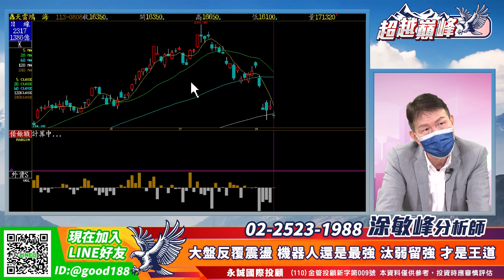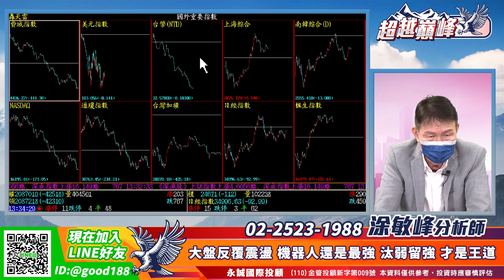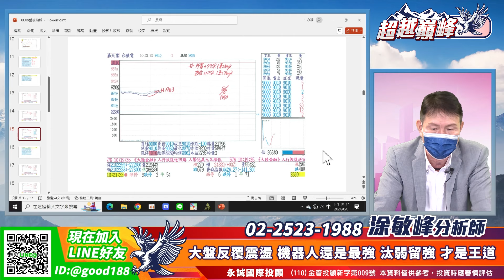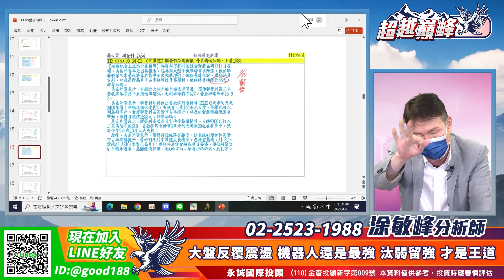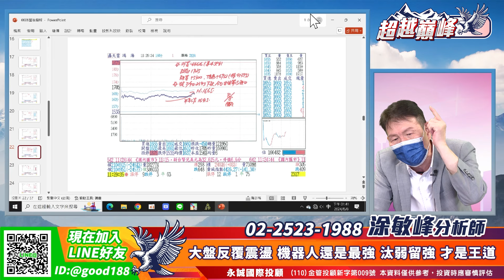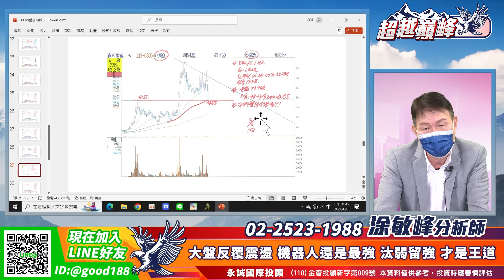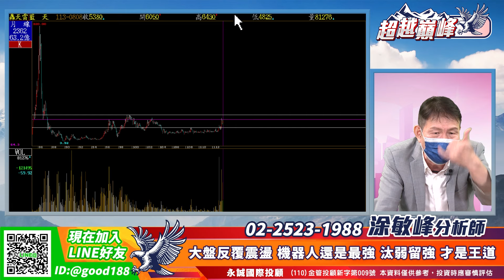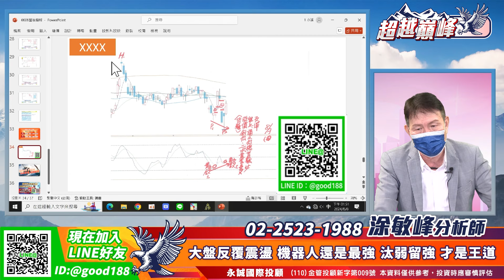大盤反覆震盪 機器人還是最強 汰弱留強 才是王道｜20240808｜涂敏峰 分析師｜超越巔峰